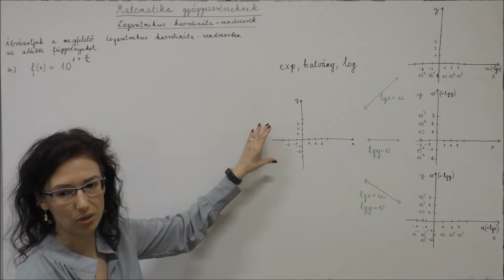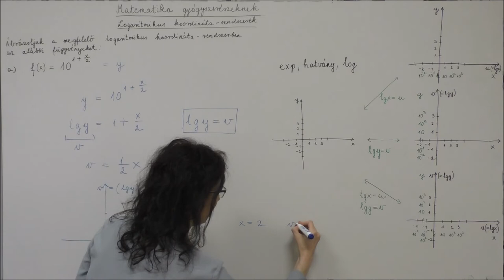GYTK matek 2. óra: logaritmikus koordináta-renszerek 1.a